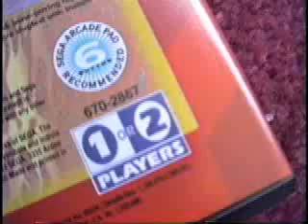Video Games Last All Day Long - Sega Genesis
funny short movie about what happens when kids hog up the Sega Genesis video game system

a short film by paul
1995